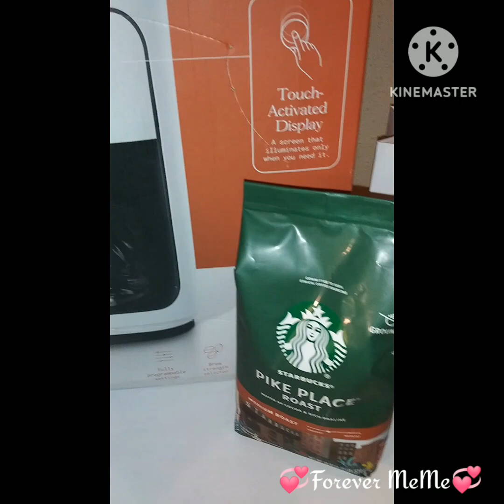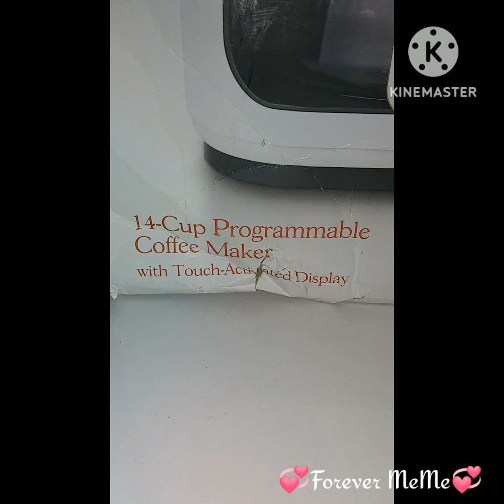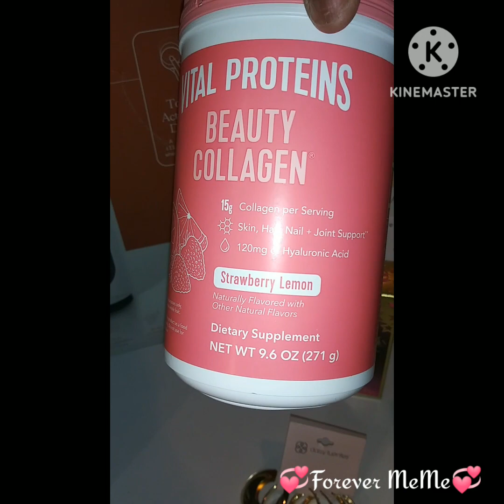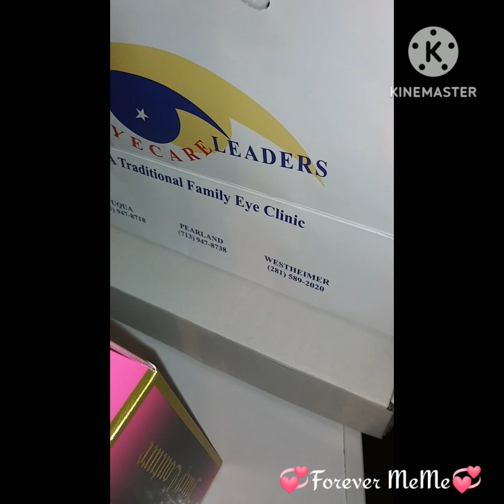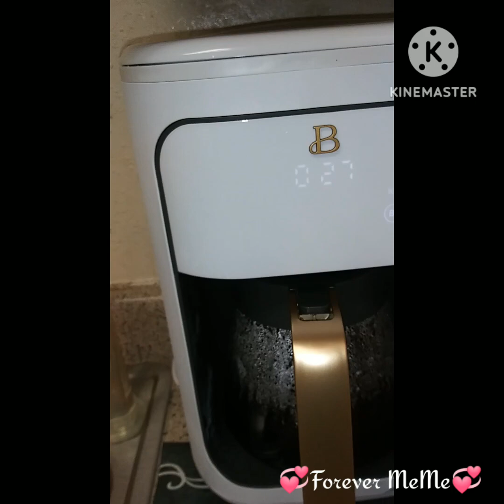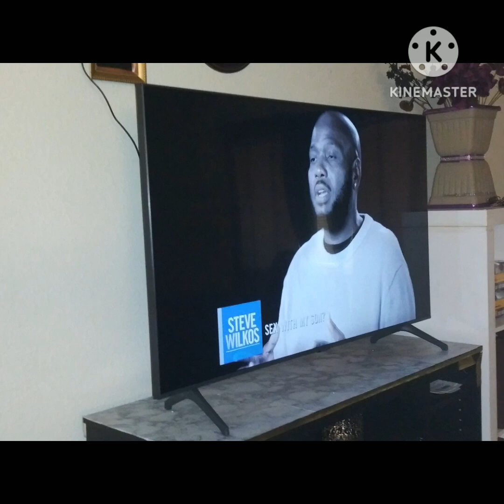"What i Got For My Birthday?"forevermeme